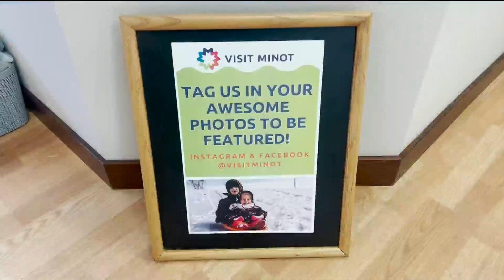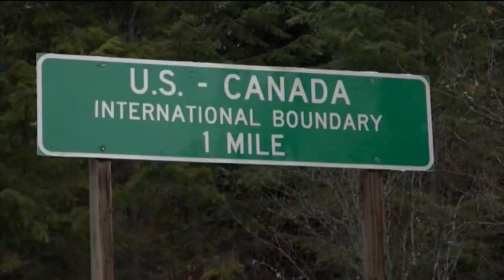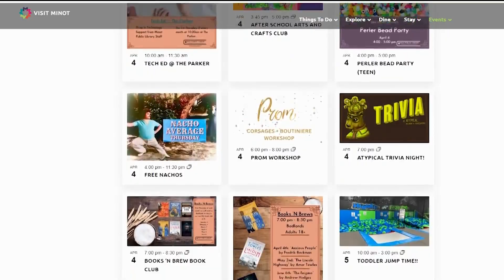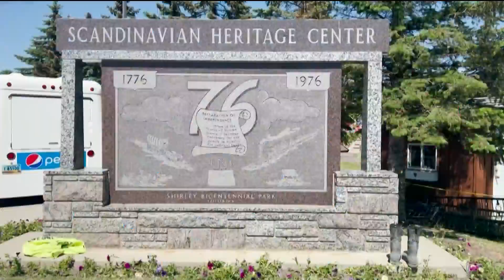KX Gives Back: Visit Minot's hand in Magic City Tourism